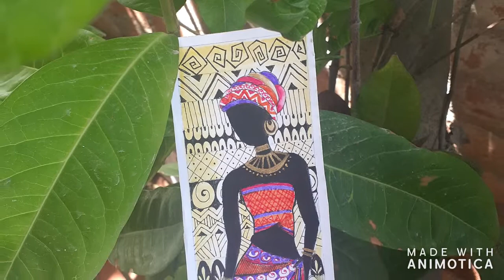AFRICAN TRIBAL WOMAN | BOOK MARKER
Easy bookmark doodle of a tribal woman. Zentangle doodles